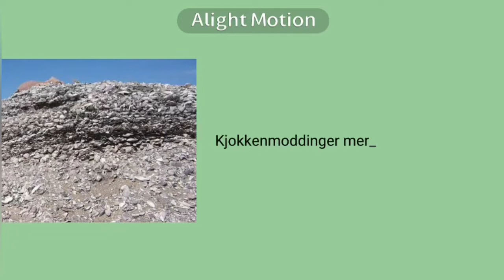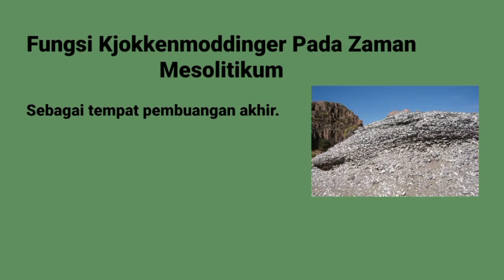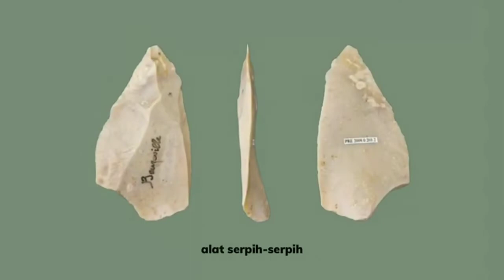Kebudayaan Kjokkenmoddinger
halo, apakabar nih? baik baik aja kan? semoga baik baik aja ya!! Tim PHC balik lagi loh, dengan membawa materi "Kebudayaan kjokkenmoddinger"
Nah, buat kalian yang belum tau tentang Kebudayaan Kjokkenmoddinger simak di atas yuk!! 😁